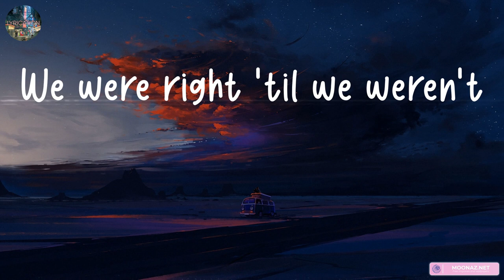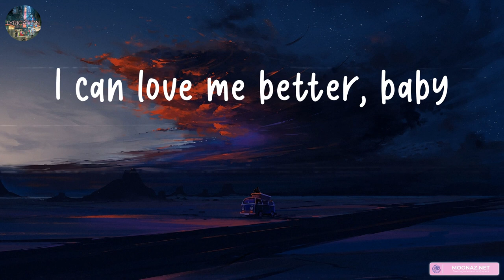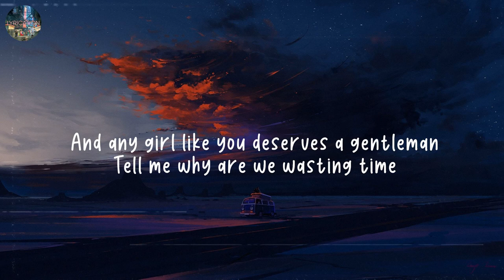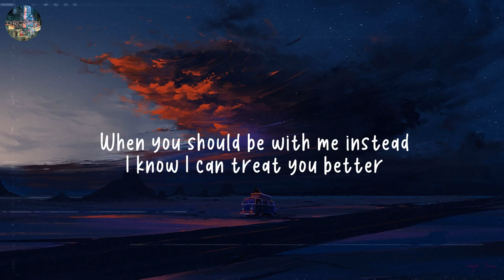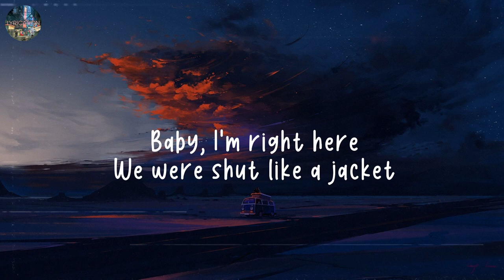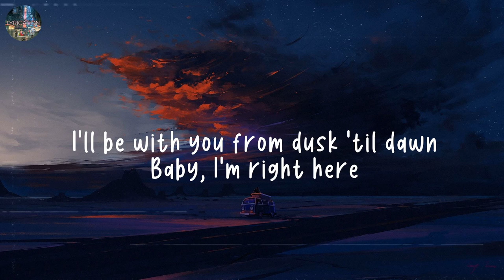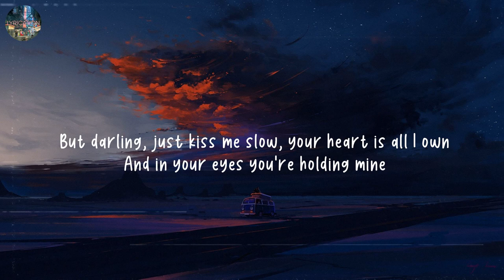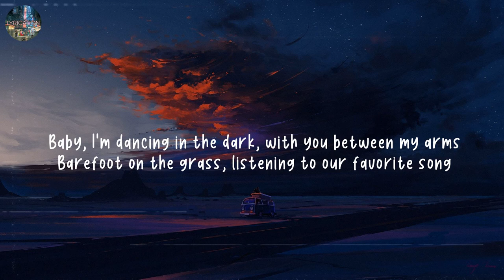Miley Cyrus - Flowers (Mix Lyrics) | Lyrication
©️If any producer or label has an issue with this song or picture, please get in contact with Lyrication.

Lyrics:

Oh, I
I